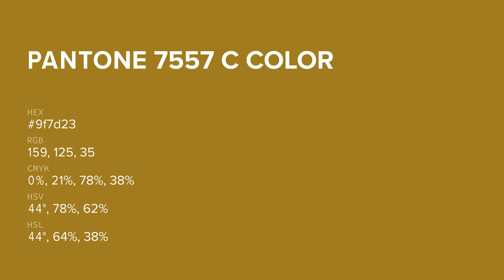color 9f7d23 hex color - Yellow color - Cool color 9f7d23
What color is ? 9f7d23 hex color - Yellow color - Cool color 9f7d23

Hex 9f7d23 Color Code is also known as color.